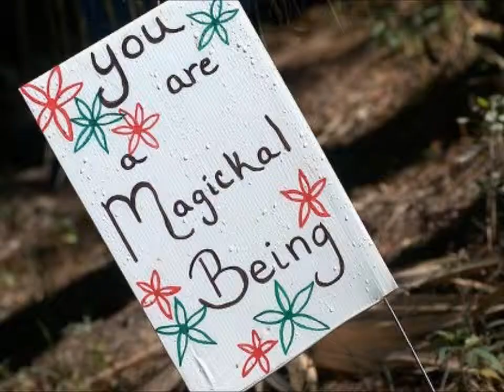06 Episode Eight - Mirror Chant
It's magick time!

But you knew that, didn't you?  Have you got your mirror?  A regular, old, plain one,
or maybe one that's a little bit fancy?  Either one will do!

Many people say that magick is using your intention and imagination to change the world around you.  If that's true, and I believe it is, then that means YOU can change the world.  If you believe in yourself, then YOU can make anything happen.  So how about if we practice that doing that right now, with our Magick Mirror Chant!

Are you ready?  Say it with me.

Mirror!  Mirror!  in my hand,
I want you to understand,

I like who I am and what I see,
I like who I choose to be.

I want you to help me see,
Every time I look at me,

That there's so much to like and see,
Right there, looking back at me.

Mirror!  Mirror!  that's the end,
Thanks for being my true friend.